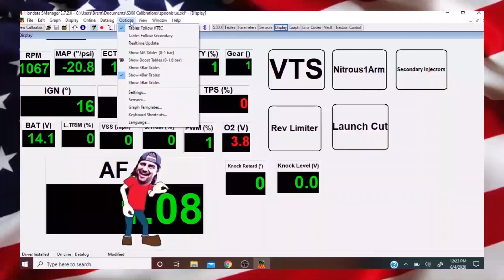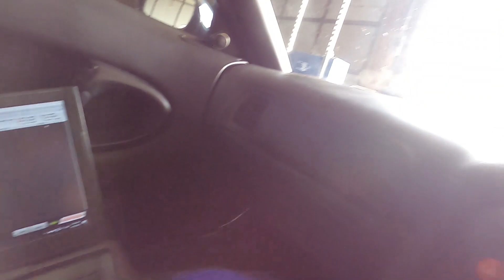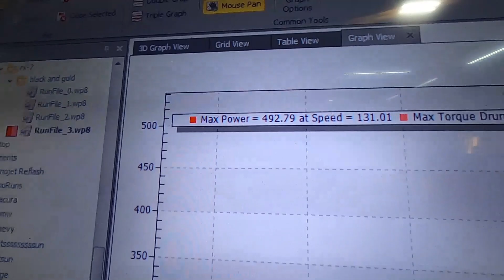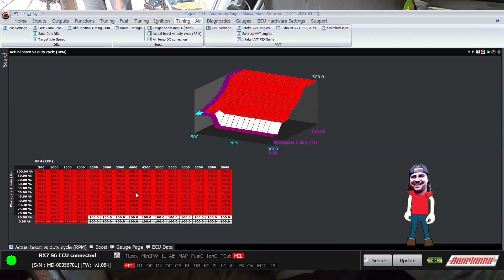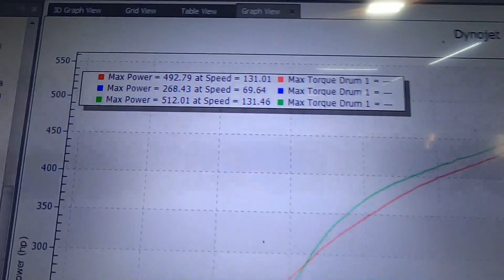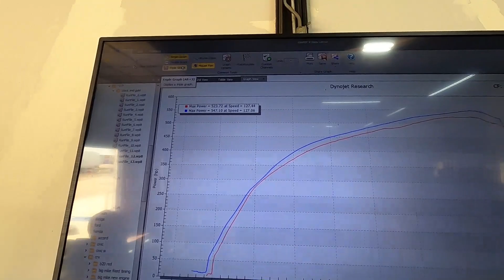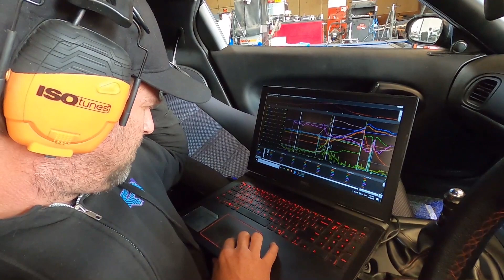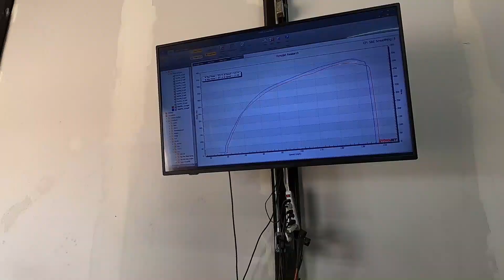EFR Turbo Wakes up this RX-7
Joe from 7Sins motorsports brings down his RX7 with his new Borg Warner EFR turbo and we get to see what it can do!
But before that we have some puppies that steal our hearts as they meet one another .

So sit back relax and let’s shred the roller!

Grab some Merch or hot rod parts at